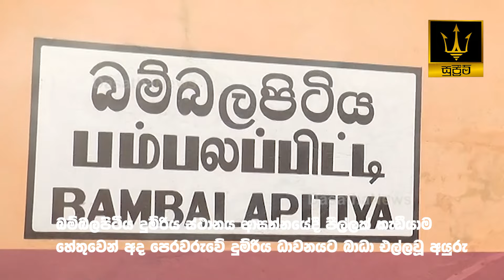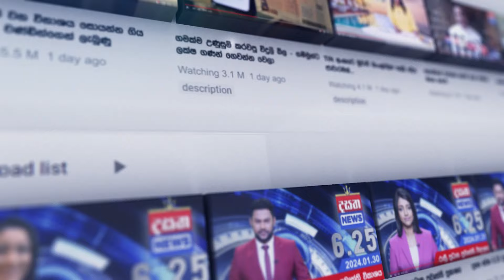බම්බලපිටියේ ලොකු කලබලයක්